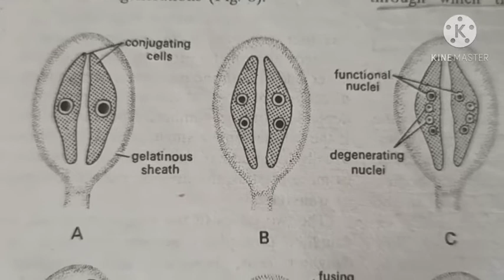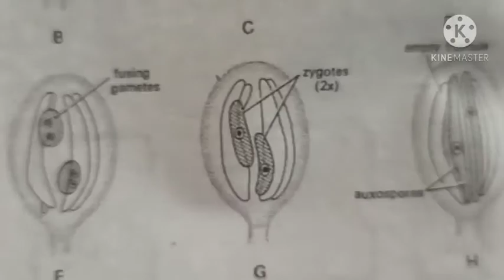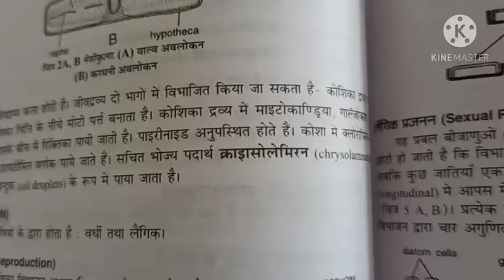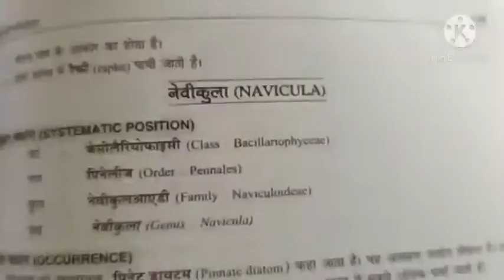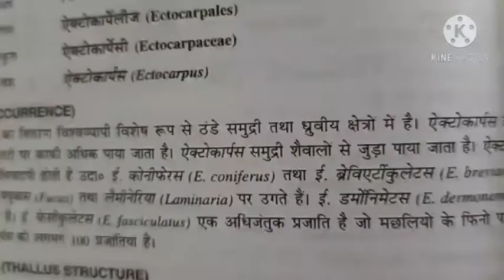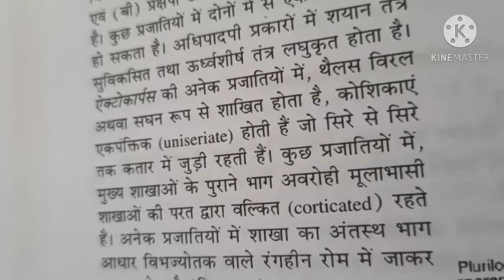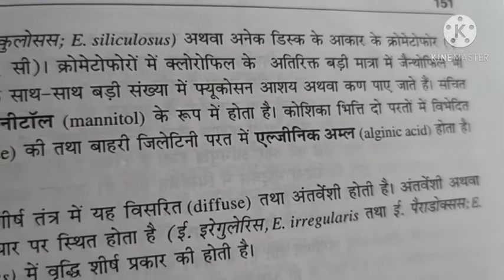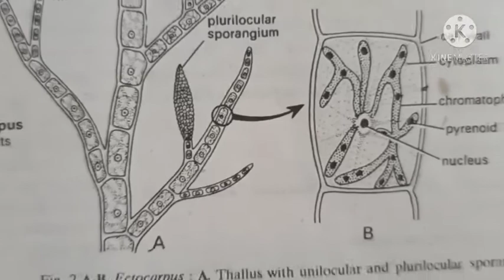B.Sc part one Botany lecture 45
Ectocarpus 1/12/20